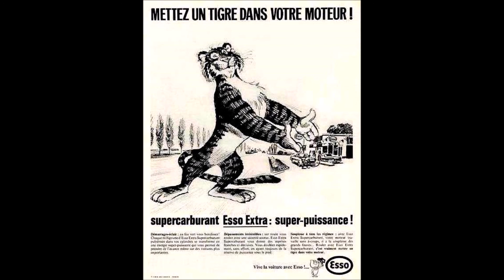Toto le tigre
Un petit bijou de Boby Lapointe

Toto le tigre aimait Conchita la danseuse.
Toto le tigre aimait Conchita malheureuse.
Toto le tigre aimait Conchita amoureuse
Du beau dompteur Zorro à la langue menteuse.
Olé Conchita, vas-y, n'aie pas peur, mets-y un tigre dans
ton moteur.

Le beau Zorro disait "Conchita, que t'es bête."
Le beau Zorro disait "L'amour n'est qu'une fête
Ne dure qu'une nuit qu'à l'aurore on arrête."
Le beau Zorro disait "Vraiment, tu perds la tête."
ton moteur.

Le tigre entendait tout et songeait in petto
"Attends, chacun son tour, attends mon beau Zorro,
Attends attends attends le dernier numéro
Quand tu mettras la tête dans la gueule à Toto."
ton moteur.

Sur la piste Zorro, le coeur toujours en quête,
Pendant qu'il travaillait, d'une nouvelle conquête
Se pencha jusqu'au cou dans la gueule de la bête
Qui, d'un grand coup de crocs, lui fit perdre la tête.
ton moteur.

Toto le tigre adore Conchita la danseuse
Qui n'aime plus Zorro à la langue menteuse.
Toto le tigre attends qu'elle soit amoureuse
D'un autre beau dompteur à tête savoureuse.
ton moteur.
ton moteur.
Olé!